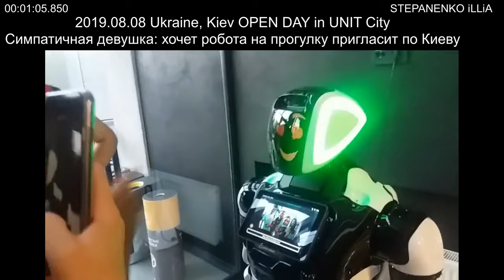2019.08.08 Ukraine, Kiev OPEN DAY in UNIT City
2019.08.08 Ukraine, Kiev OPEN DAY in UNIT City
Симпатичная девушка: хочет робота на прогулку пригласит по Киеву
UNIT.City знову відкриває свої двері! Екскурсія парком, знайомство з керівними партнерами та резидентами, візит до унікальної ІТ-школи UNIT Factory та сучасного коворкінгу Chasopys.UNIT — це та навіть більше чекатиме тебе на OPEN DAY.

UNIT.City OPEN DAY — день, коли ти можеш на власні очі побачити, як технологічні компанії, лабораторії, акселератори стартапів, R&D-центри та навчальні заклади об’єднуються в екосистему для розвитку інновацій.

Коли: 8 серпня (четвер), 18:00
Де: UNIT.City, Дорогожицька, 3 (вхід із Дорогожицької, 1, зупинка "Мотоциклетний завод"), площа перед будівлею В8.